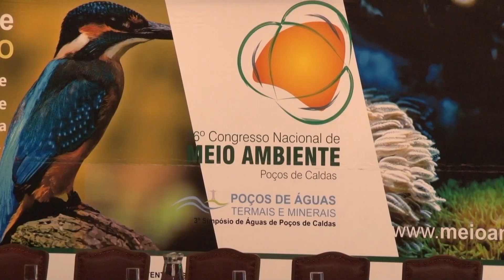CONGRESSO NACIONAL MEIO AMBIENTE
Segue até o dia 27 deste mês na Urca, mais uma edição do Congresso Nacional de Meio Ambiente.